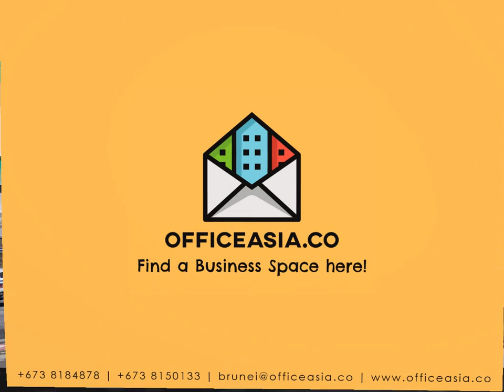Kiulap - BAUDELIO Spaces for RENT $2K Property Video space​​​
SHOPSPACES FOR RENT IN BRUNEI.

AREA: Kiulap, Brunei
RENT: $2K

Specification:
BAUDELIO SPACES, Kiulap BSB, Brunei

We are just a Whatsapp Away!
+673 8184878